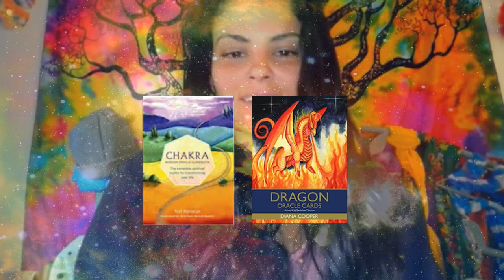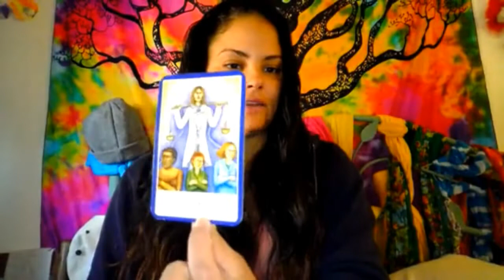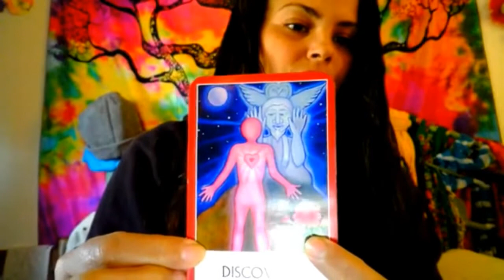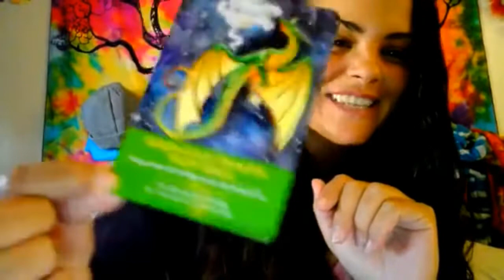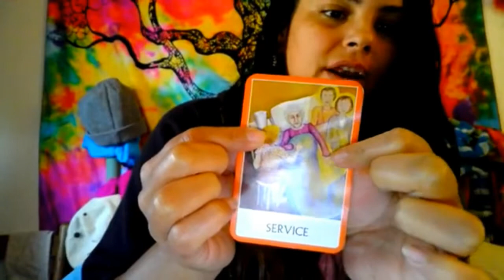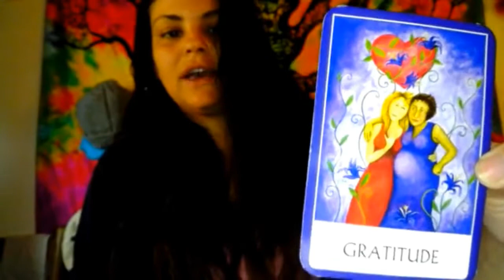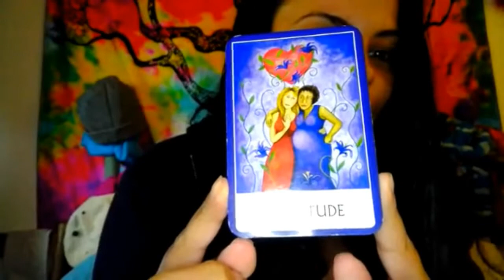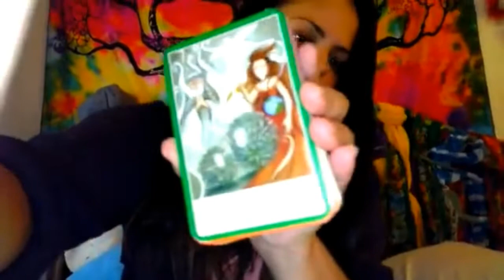General Energy Money Reading 💵& 💲Cashapp Live Readings!! 🤑🔮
Donations🔽🎉
CashApp: $EmpressisabelMontero

Affiliate Links To Decks 👇
Chakra Wisdom Oracle Cards
Dragon Oracle Cards